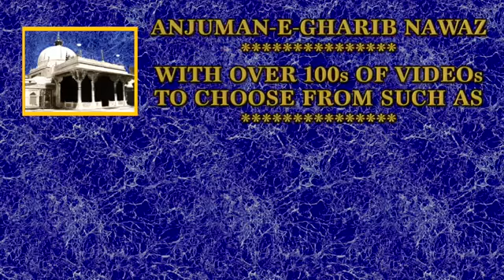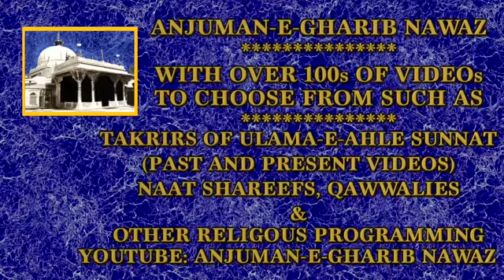Discussion Q&A With Shaikh Ul Islam Madni Miya Ashrafi 2017